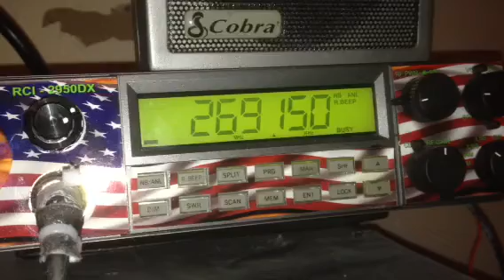Triple 7 Whitestone Bridge to LI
Triple 7 on a barefoot RCI-2970DX sounding WorldWide going over Bridge.